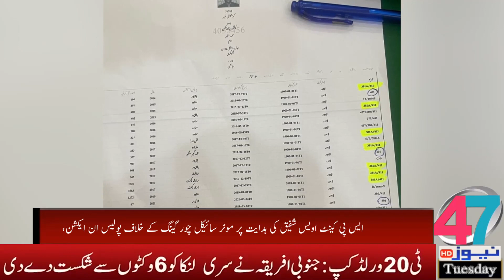47 News Bulliten 04June2024